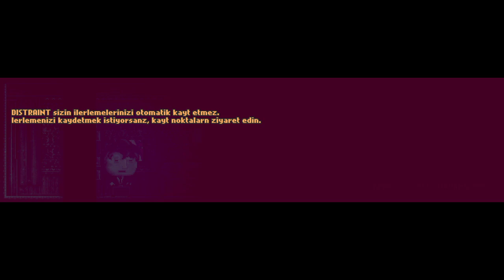DISTRAINT: DELUXE EDITION - %100 Gameplay Walkthrough | Earn 7 Trophies (PART 1 for Platinum Trophy)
The First Distraint
Take over the property of Mrs. Goodwin.

Where Is Your Dignity?
Try taking water for the coffee from the toilet.

Coffee, Please!
Find water to make coffee.

The Long Walk
Try to use any item with a sign.

The Fire Maker
Create fire.

Sniff This!
Try to offer the dog some gasoline.

The Second Distraint
Take over the property of Mr. Tailor.